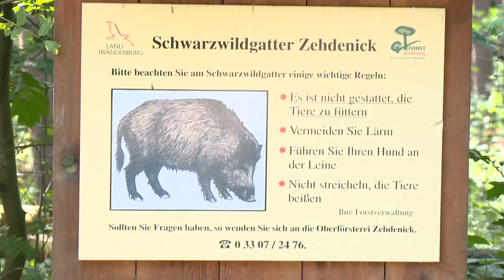Jagdhundeausbildung im Schwarzwildgatter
Die Jagdhundeausbildung ist für die Wildschweinjagd aus Tierschutzgründen unerlässlich. Dass die Ausbildung auch tierschutzgerecht ist, zeigt das aktuelle Video des Deutschen Jagdverbands Die natürliche Vermehrungsrate von Wildschweinen beträgt 260 Prozent pro Jahr. Die Jagd hilft, diese effektiv zu reduzieren und so aktiven Naturschutz zu betreiben. Damit Jagdhunde optimal auf die Wildschweinjagd vorbereitet werden, dient die Jagdhundeausbildung im Schwarzwildgatter. Schrittweise werden die Jagdhunde an die Wildschweine herangeführt und die Einübung des Taktierens und selbstständigen Arbeitens erlernt. Nur so kann die Verletzungsgefahr für die Hunde gering gehalten werden und die Jagd erfolgreich sein.